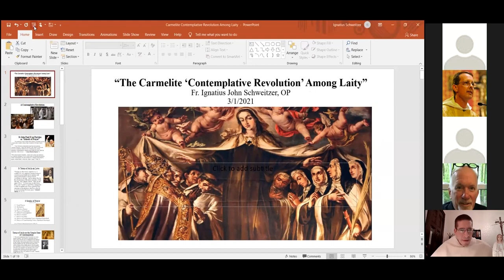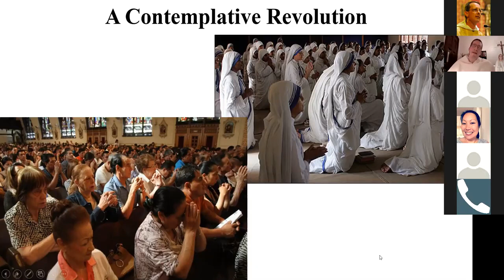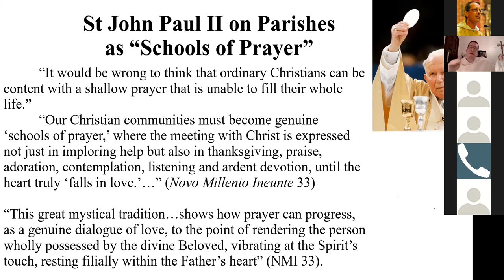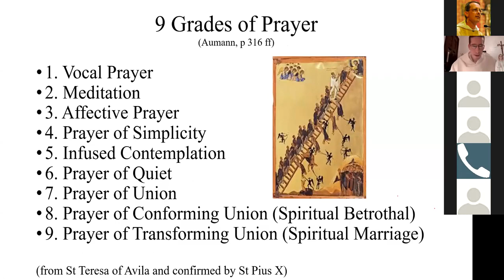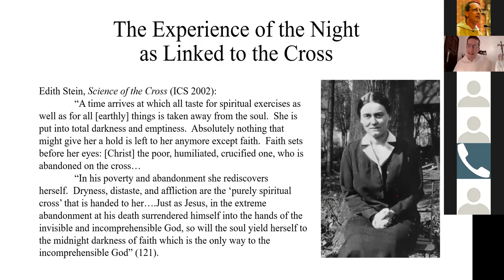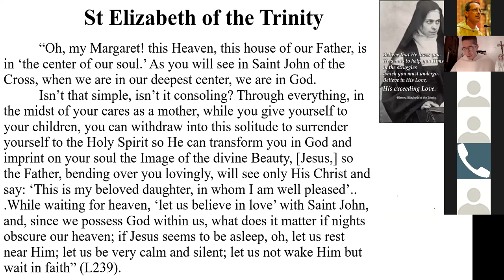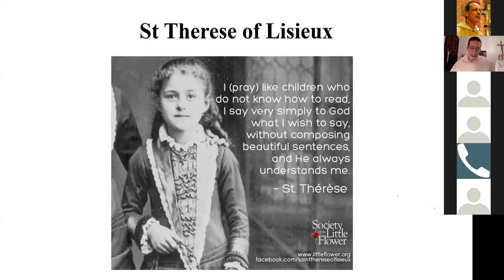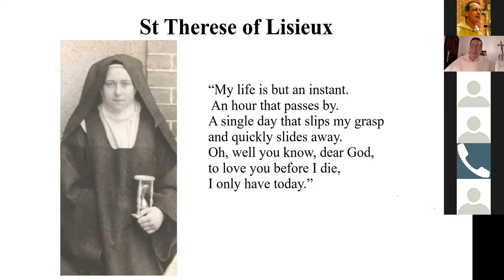The Carmelite 'Contemplative Revolution' Among Laity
Hello, friends.  Here's a Zoom talk I gave on "The Carmelite 'Contemplative Revolution' Among Laity."  We are doing a Lenten lecture series at St. Mary's parish on the great spiritual traditions in the Catholic Church (see our Youtube channel for the others).  I gave this past week's talk on Carmelite spirituality with an eye to what we, non-Carmelites, can incorporate into our lives (with slides and pictures!).  The phrase "Contemplative Revolution" is from Fr. Donald Haggerty, and he thinks we're in the middle of one.  I agree.